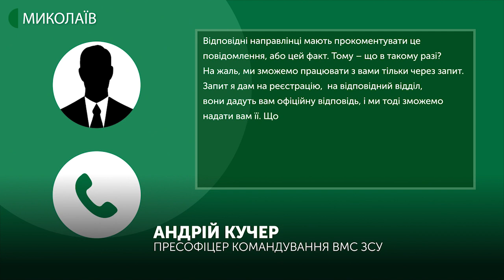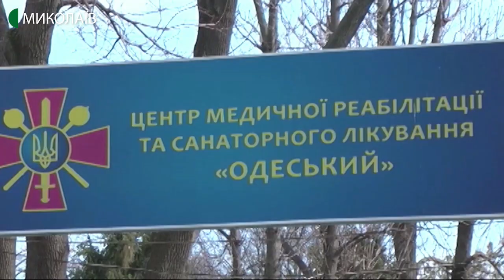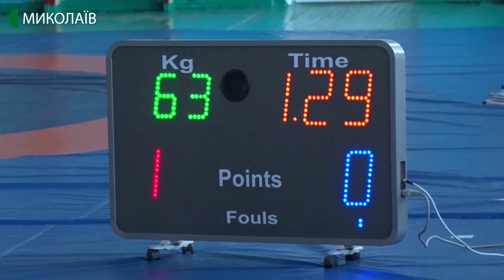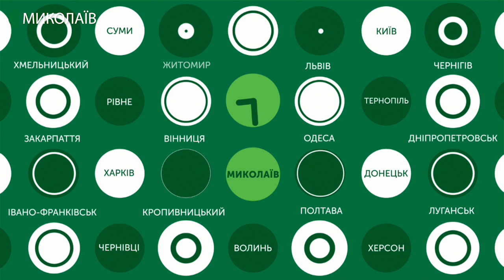28.02.2020. Новини. 19:00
Новини
Інформаційна картина дня (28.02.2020) поглядом кореспондентів телеканалу UA: Миколаїв (випуск новин — 19:00):
- в акваторію Миколаївського суднобудівного аводу сьогодні зайшли бронекатери «Нікополь» і «Вишгород», а також – рейдовий водолазний катер «Добропілля»;
- 28 лютого,  у Миколаївському міжнародному аеропорту, відпрацювали алгоритм дій у випадку виявлення людини з підозрою на коронавірус;
- в адміністративній будівлі головного управління Нацполіції в Миколаївській області відбулись гарнізонні тактико-спеціальні навчання з гасіння пожежі та порятунку людей;
- 5 мільонів гривень Міністерство оборони  виділило на нове обладнання центру медичної реабілітації та санаторного лікування «Одеський». Про це розповів начальник центру медичної реабілітації та санаторного лікування Ілля Лубишев. В санаторії може лікуватися близько 200 людей, зокрема і військовослужбовці з частин Миколаївщини;
- 28 лютого, в Миколаєві на базі обласної комунальної комплексної дитячо-юнацької спортивної школи № 1 відбувся 11-ий відкритий турнір з греко-римської боротьби на призи олімпійського чемпіона Івана Богдана.